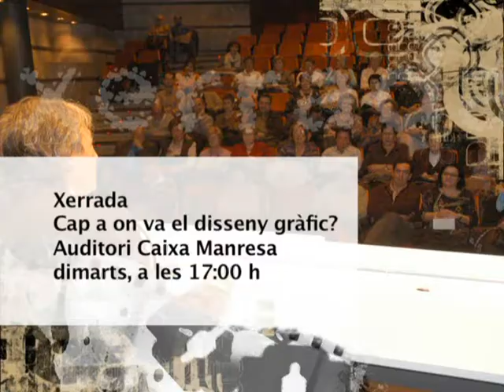AGENDA TV MANRESA